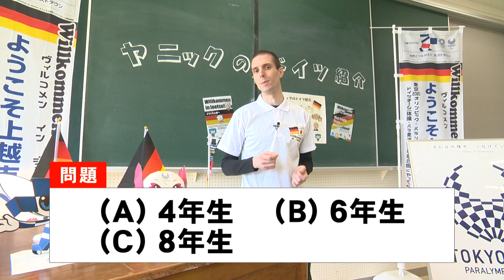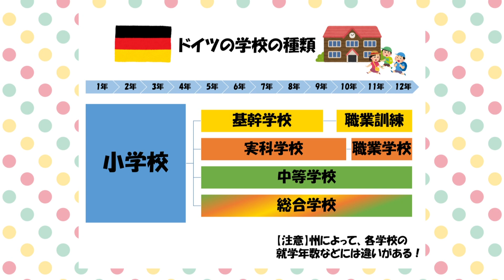【ドイツ紹介】ドイツの学校に関するクイズ